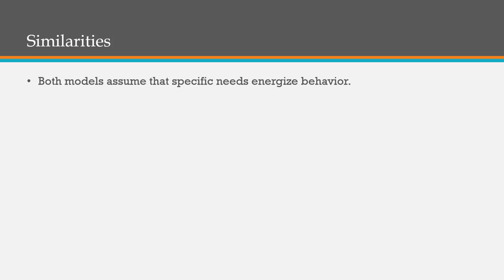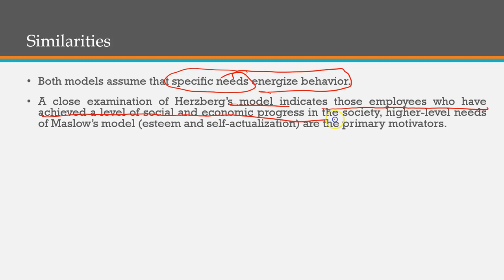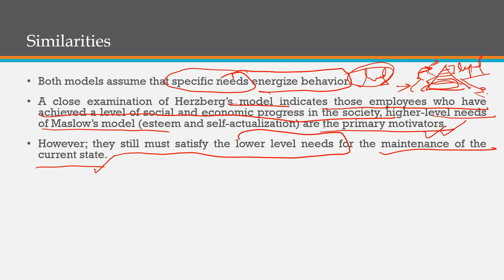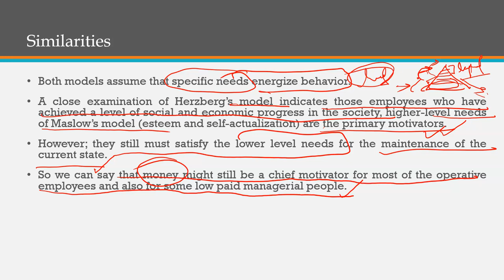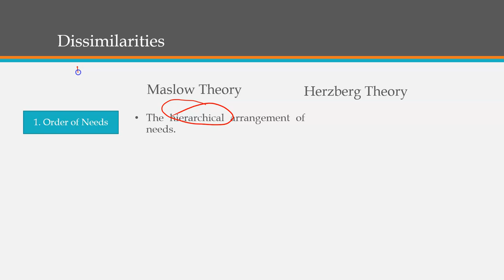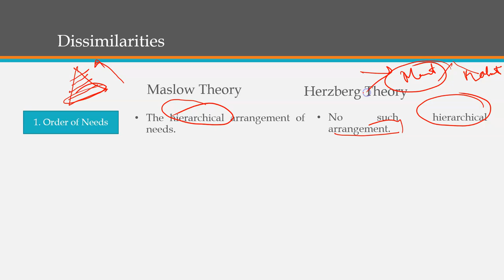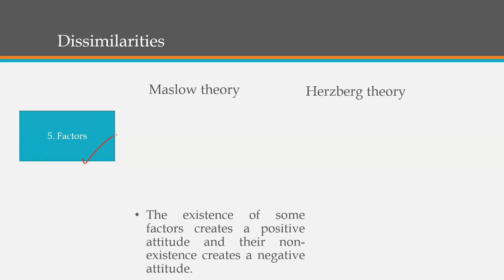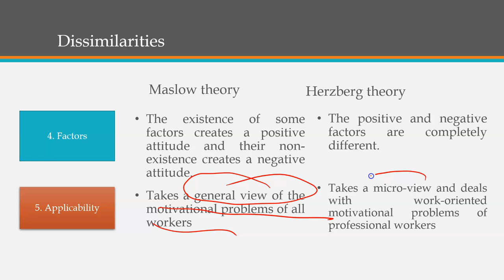Maslow & Herzberg Theory of Motivation | Similarity and Dissimilarity